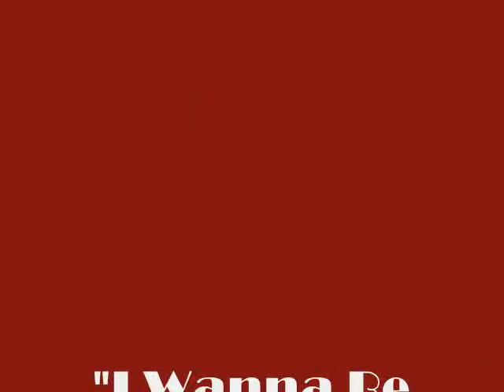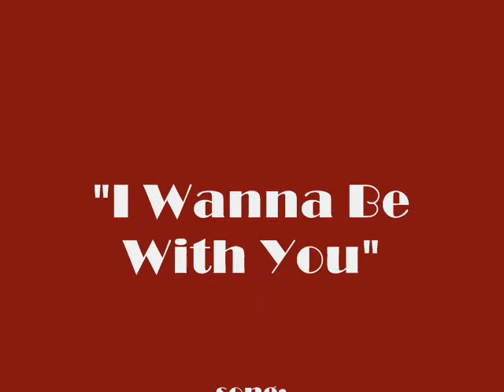Chasing Liberty! :)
This is a video that i did a long time ago i just found it :) haha
I hope that yo will like it and.
Sabry :)